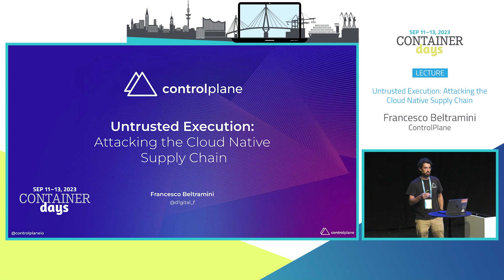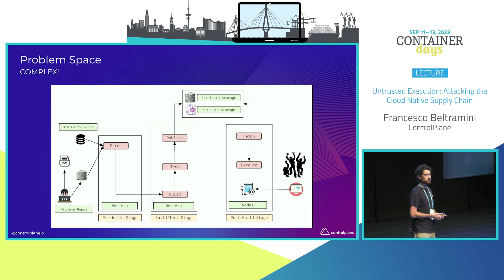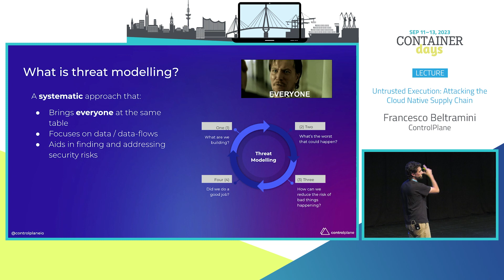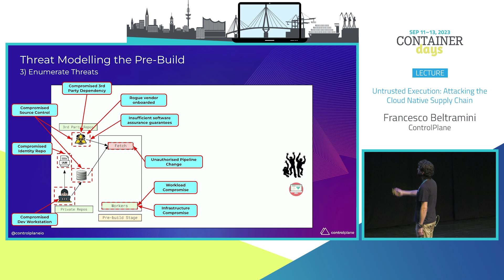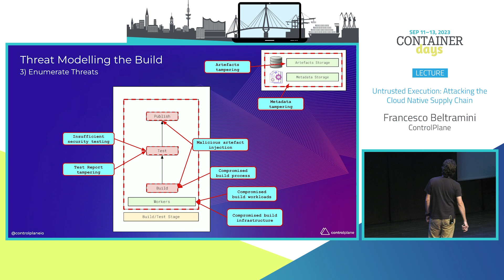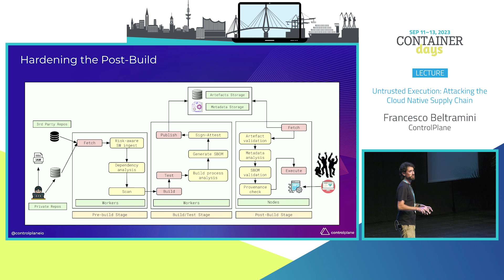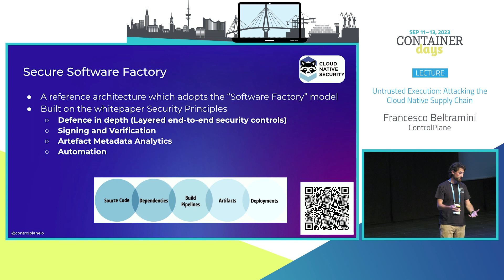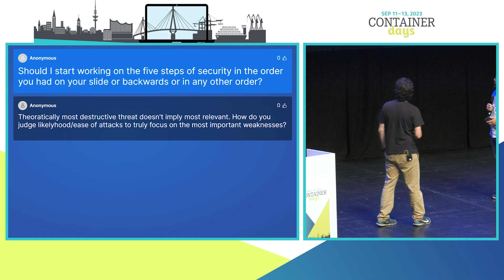Untrusted Execution: Attacking the Cloud Native Supply Chain - Francesco Beltramini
Should we trust the code we run in our production workloads? Not if a motivated attacker can compromise our organisation's complex software supply chains. While hardened runtimes can mitigate some attacks, motivated threat actors and software implants can be very hard to detect. Supply chain security looks to address some of these threats, but how can we apply that by-design and by-default? Securing software supply chains end-to-end is a non-trivial task, and requires consideration on preserving security properties such as integrity. This problem can be addressed with a combination of process and technology, hinged on Threat Modelling and in line with the organisation's risk appetite.
The presentation will walk the audience through the inherent complexity and risks that companies and devsecops professionals may have to address in the design, deployment, and upkeep of secure software supply chains. Attendees will be presented with a reusable end-to-end process and practical/technical countermeasures to de-risk software supply chains running on Kubernetes and will leave with an understanding of:
- common threats and attack scenarios;
- practical threat modelling techniques;
- available frameworks, best practices and technical countermeasures to lock down software supply chains;
- an industry-standard technology stack for (i) preserving supply chains integrity and (ii) preserving a controlled environment.